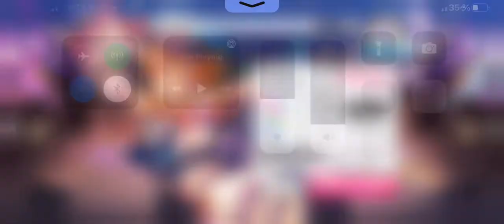Пытаюсь фкшнуть 28 после нескольких месяцев хиатуса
Пачиму белял такой смешной 🐷